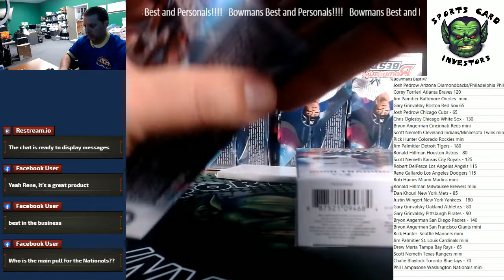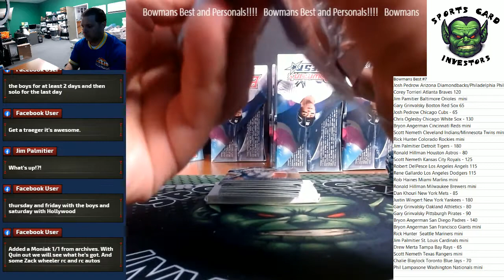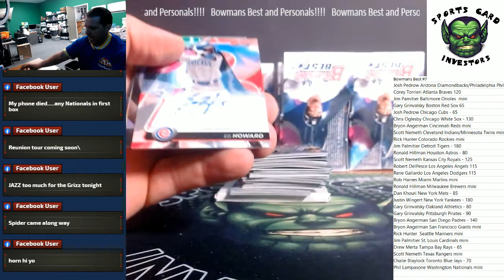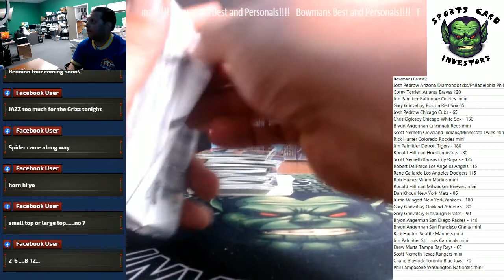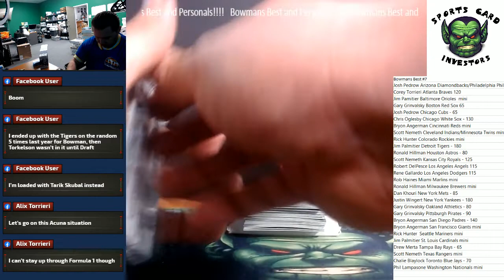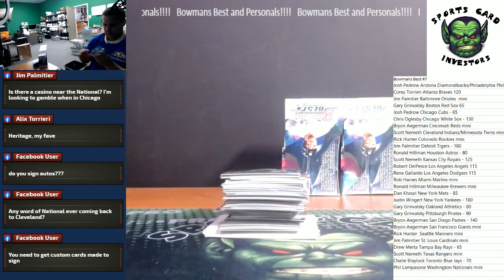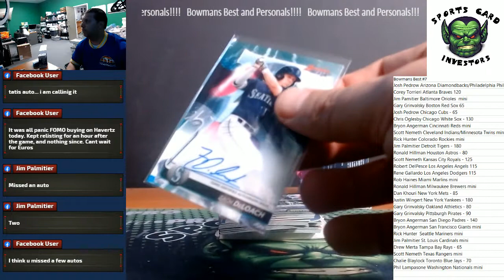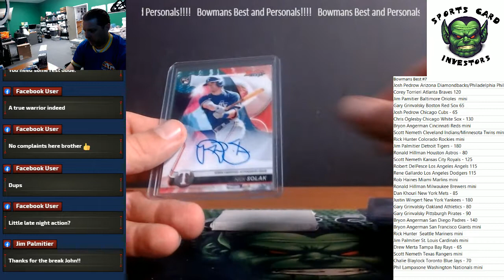2020 Bowmans Best #7 with recap!